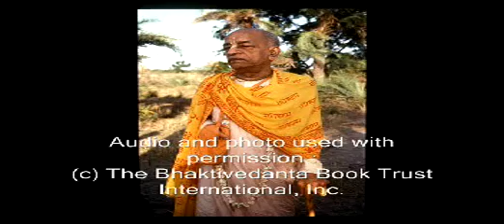Become A Lover Of God Pt 1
These are the profound words of a self realized soul: A.C. Bhaktivedanta Swami Prabhupada and how he sees today's world. Learn from him how to change and better our planet and ourselves for the good of everyone. In this lecture he tells us how we can become a lover of God.